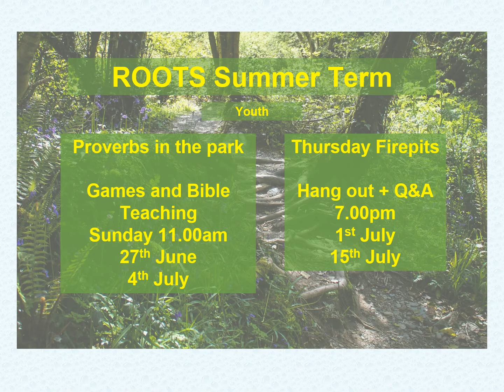Notices Sunday 27th June 2021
["Amazing Grace" (Instrumental), written by John Newton, Public Domain]